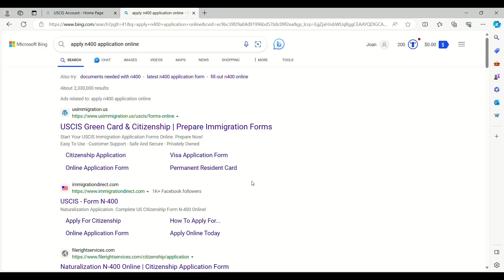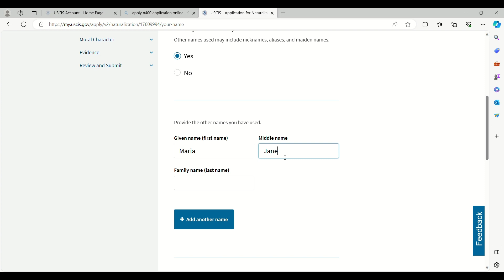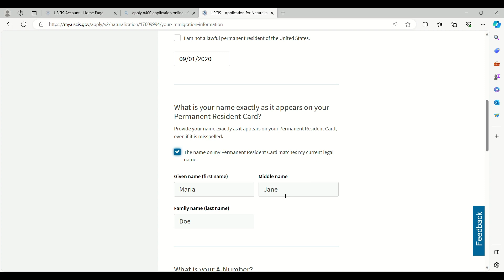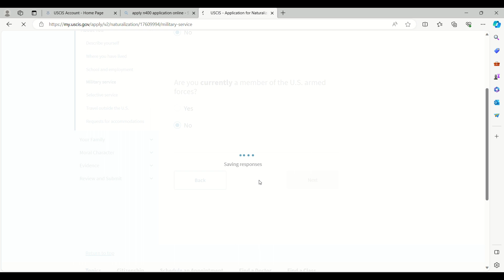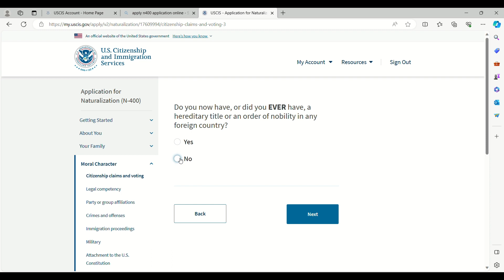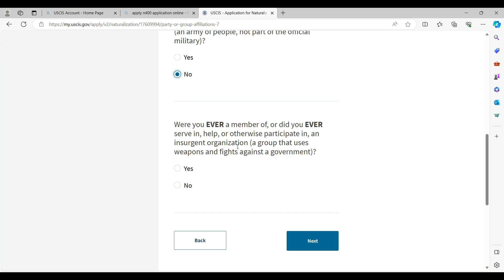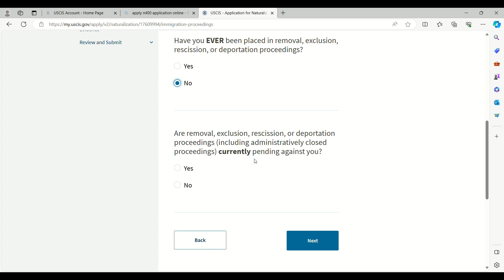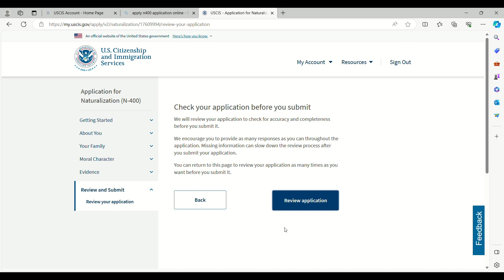(TAGALOG): HOW TO FILL OUT N400 US CITIZENSHIP APPLICATION FOR NATURALIZATION ONLINE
US Citizenship based on marriage
US Citizenship 2024
N-400 Application For Naturalization
How to file US citizenship online
How to file N-400 online
How to create USCIS account
What documents should I include with N-400
How to file Naturalization
How to become a US Citizen